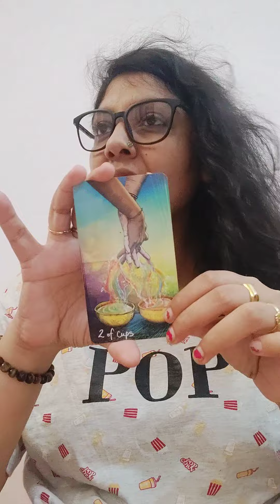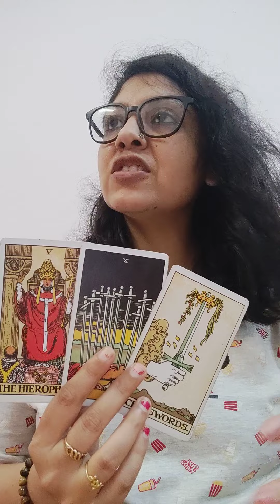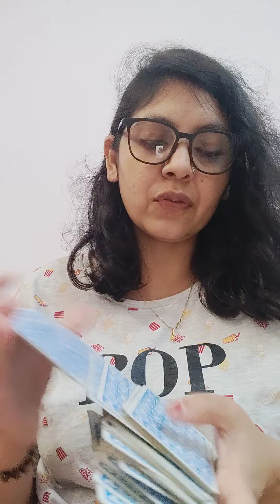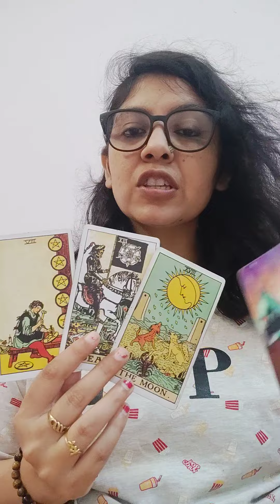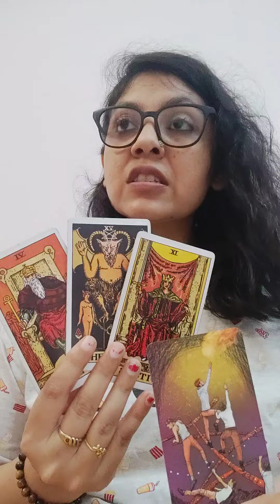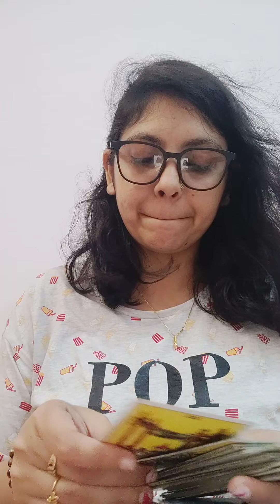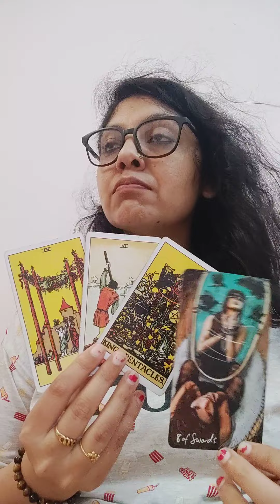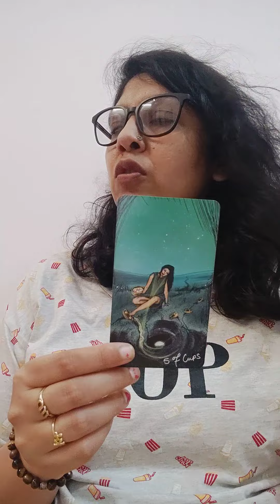CANCER ♋(22-31JULY), THEY HAVE REALISED THAT YOU ARE THE ONE FOR THEM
WANNA LEARN FROM ME :

REIKI ALL LEVELS(TILL MASTER)

KUNDALINI REIKI MASTER LEVEL (REIKI MASTER IS MANDATORY FOR THIS)

PRE RECORDED
BASIC TO INTERMEDIATE COURSE
INDIANS : 11000 INR
OTHERS : 175 DOLLARS

BEFORE MAKING ANY PAYMENTS PLEASE ASK ME.. READINGS ONLY ON APPOINTMENT BASIS.. DNT SEND ME MONEY BEFORE ASKING.

NO REFUNDS FOR ANYTHING ONCE THE PAYMENT IS DONE. SO MAKE YOUR MIND BEFOREHAND.

THANKS ❤❤❤❤
LOVE AND LIGHT
ANJALLI